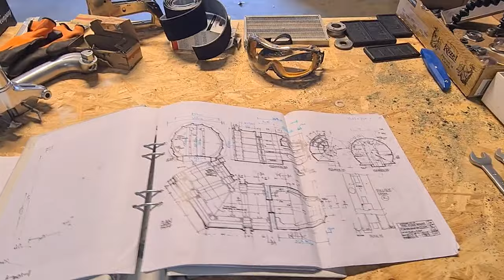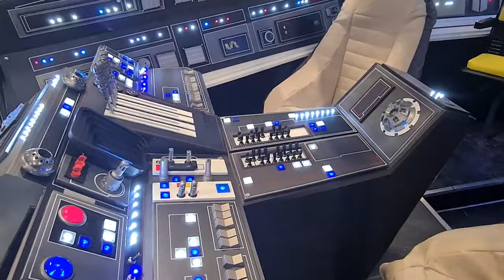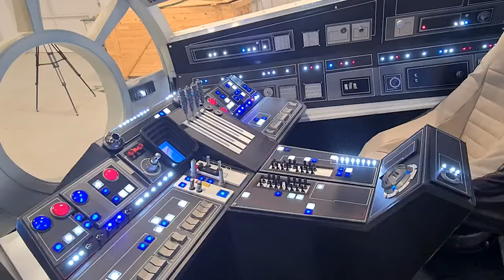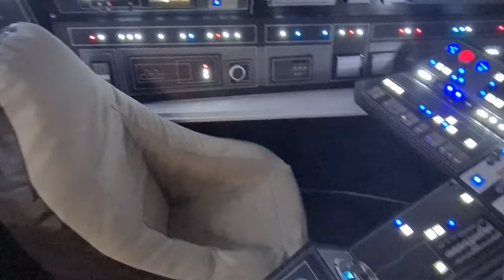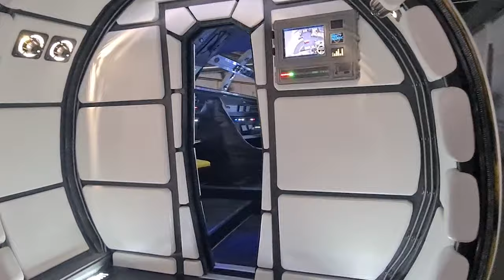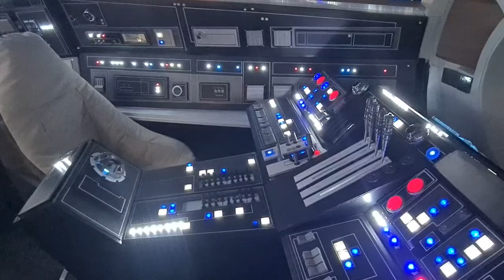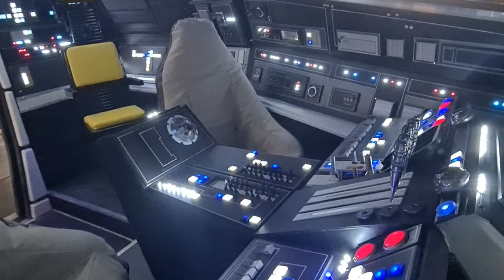The Swedish Falcon with Thomas Nixon & Esma Songelin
Most of you will already know how daunting a droid build can be.  Droid Builders & Costumers Thomas & Esma take this to a whole new level by deciding to build a full scale Millenium Falcon Cockpit!  Sam & Lee catchup with them to discuss the build and how complete it is after all their hard work.